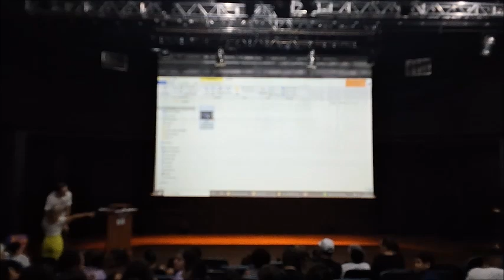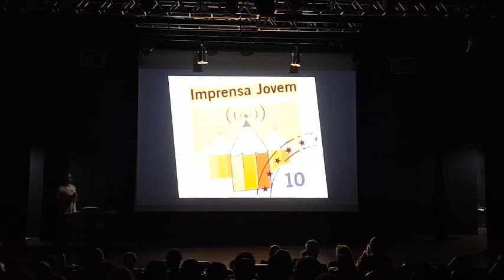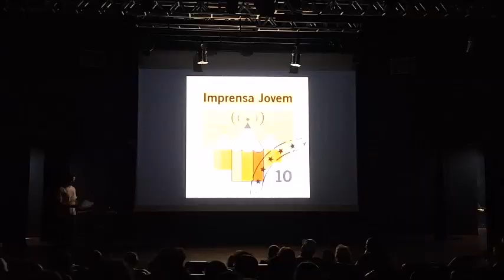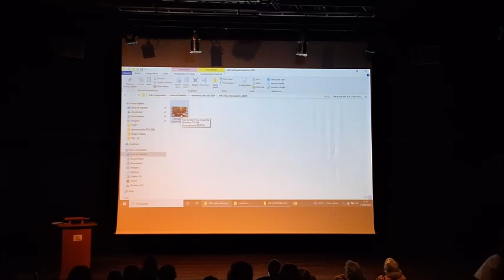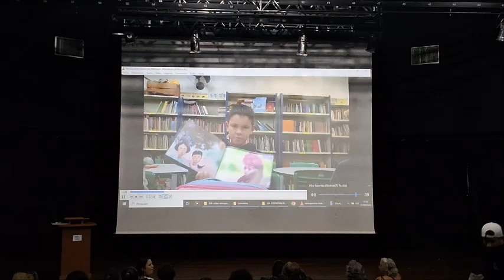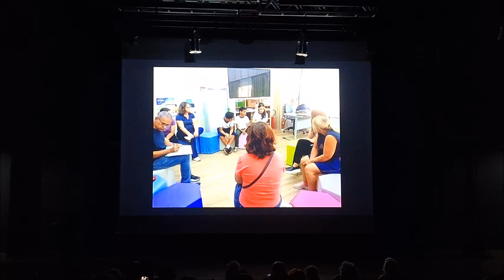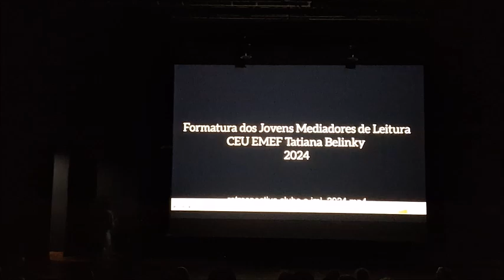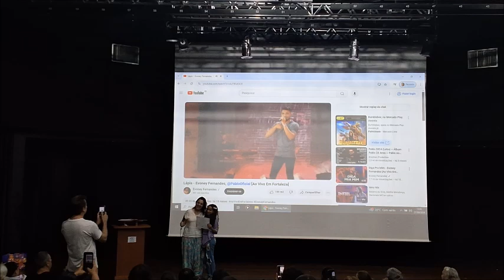Cerimõnia de Cerificação 2024 Jovens Mediadores de Leitura e Imprensa Jovem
Vídeo com as Cerimônias de Certificação da Imprensa Jovem e dos Jovens Mediadores de Leitura do CEU EMEF Tatiana Belinky. 2024